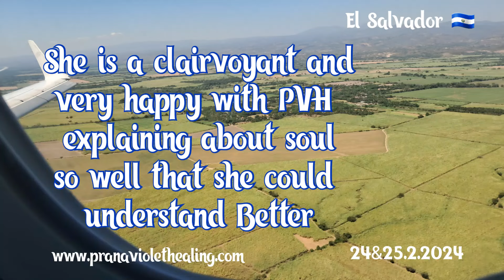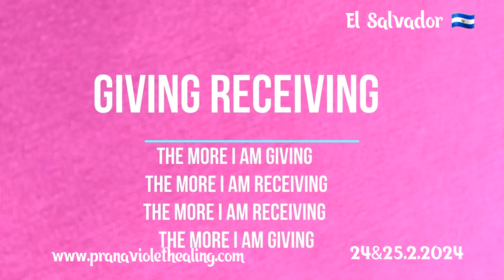She is a clairvoyant & very happy on how PVH explain on souls so well & she can understand better.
1.Read Affirmations
2.Attend Distant Healing Sessions
3.Heal Yourself/Friends/Family With The Healing Wand
4.Follow PVH Diet
5.PVH Bed Yoga
6.Be Emotion Free
7.Maintain Spiritual Hygiene